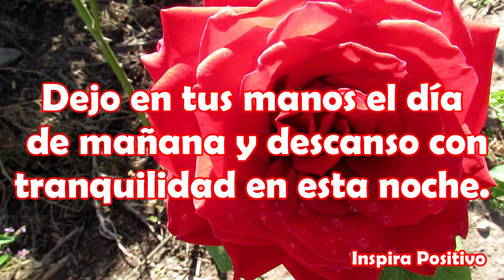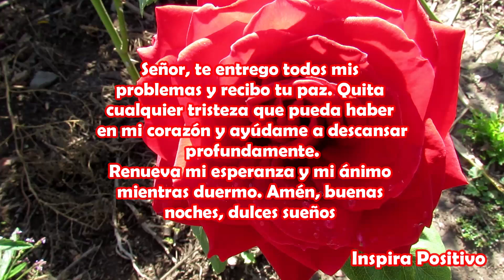MENSAJE DE BUENAS NOCHES Frases de buenas noches, Saludos, reflexión, ábrelo, feliz noche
Señor, no quiero acostarme sin darte gracias por tus bendiciones en este día